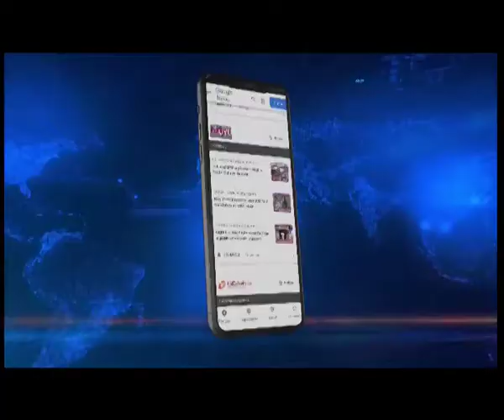Assam : Gang of vehicle thieves busted in Guwahati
Northeastlive | In a big breakthrough, the Assam police have busted a gang of vehicle thieves in Guwahati. As per reports, while two car lifters were arrested earlier, 7 others have been detained for questioning. The special operation was launched jointly by a team of Geetanagar Police and Special Investigation Cell. Meanwhile, the arrested duo has been identified as Dwip Roy and Devajit Bhattacharya.